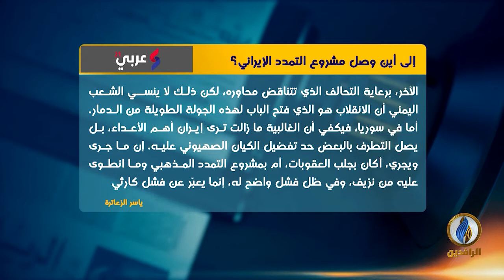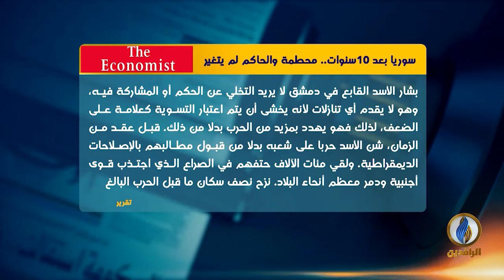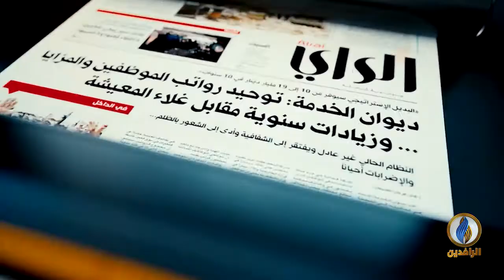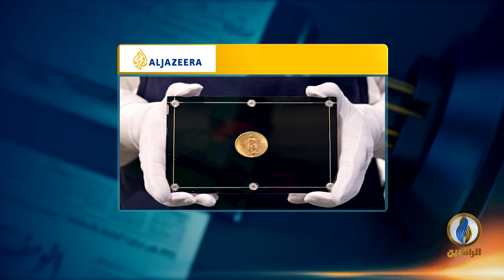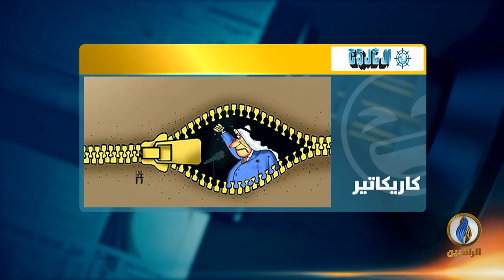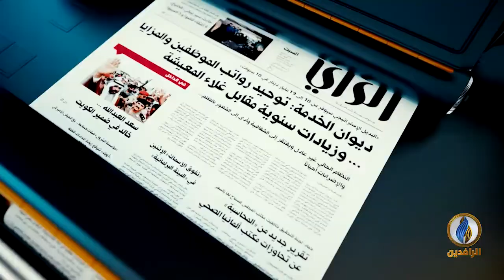صدى_الأقلام​ | 14 - 3 - 2021 | قناة_الرافدين​